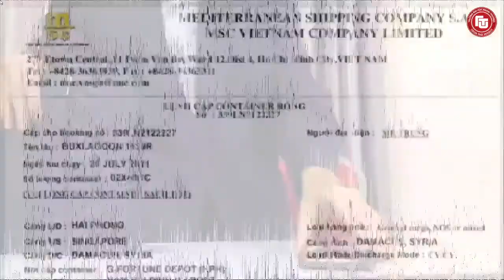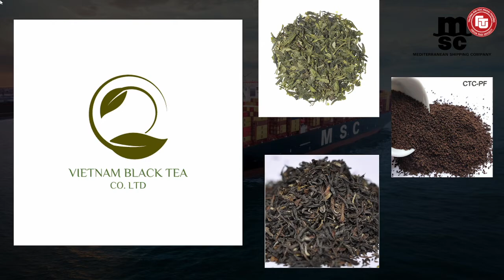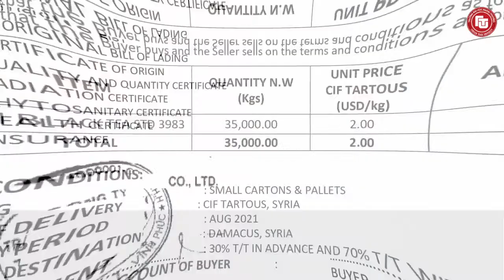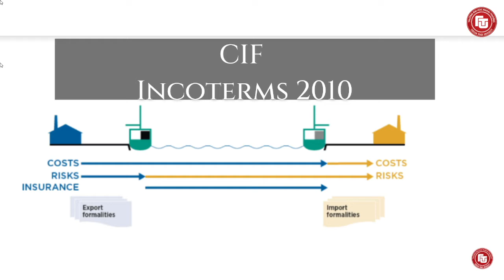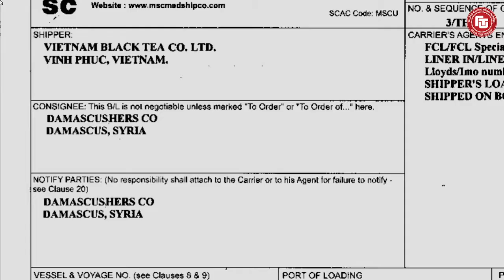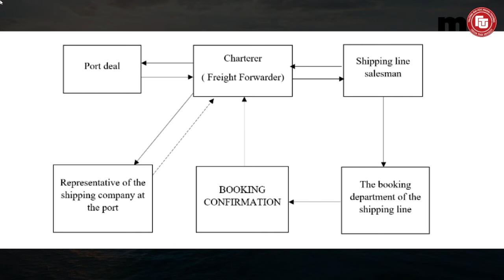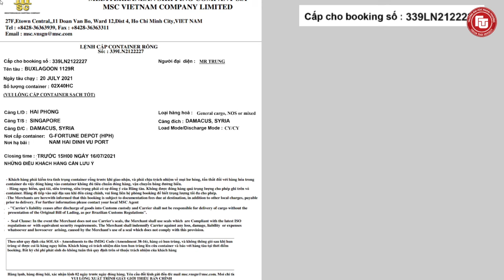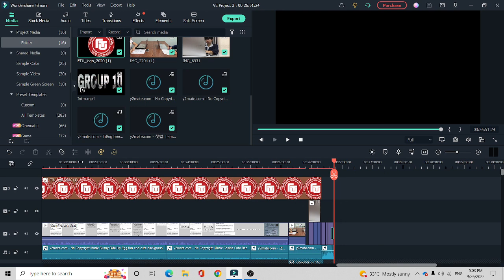How to export black tea to Syria | FTU Practical Guide Series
How to export black tea to Syria
FTU Practical Guide Series
When acting as the representative of the exporter, I must fulfil all of the obligations and be responsible for the delivery of goods not according to the instructions, omission in the purchase of goods insurance, omission in customs clearance, wrong destination, delivery of goods to a non-consignee, re-export without necessary formalities or tax refund, etc. However, the forwarder is not responsible for mistakes caused by third parties.

As the importer's representative, the forwarder will perform specific tasks as agreed, including tracking the transportation of goods, and receiving and checking documents related to the transportation process. goods, prepare documents and pay customs supervision and other fees, prepare warehouses, deliver goods to importers and assist importers in claiming loss or damage.

Besides, as a carrier, the forwarder acts as an independent contractor responsible for the services requested by the customer. At this point, the obligation and responsibility is determined by the mode of transport.
- Tư vấn nhập khẩu chất chống tạo bọt và chất phụ gia bề mặt từ Tây Ban Nha